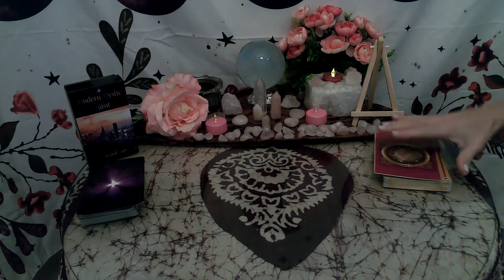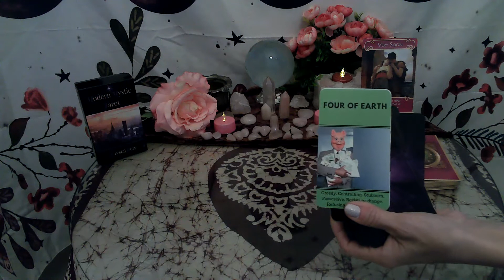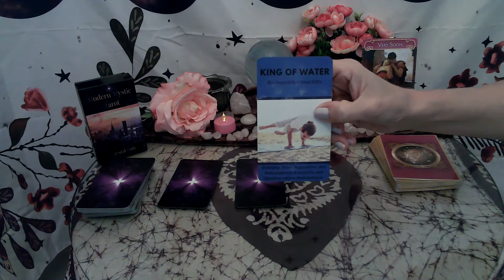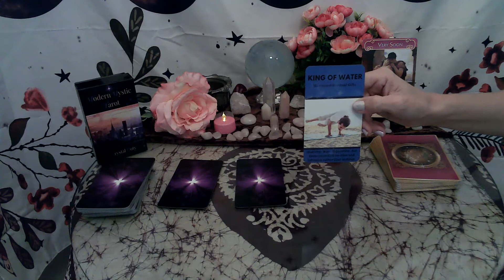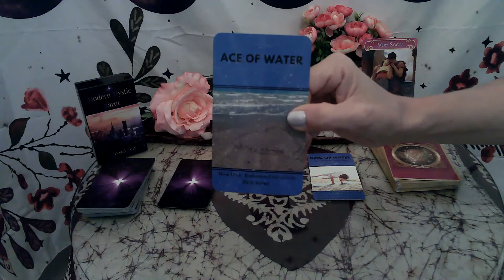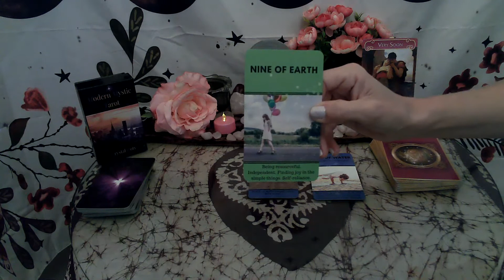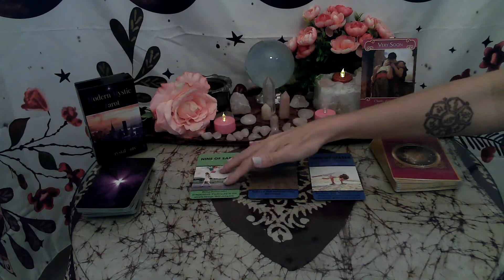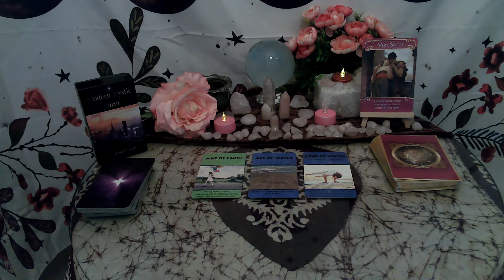Weekly Readings For FIRE Signs.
Clarity, comfort, and information for Aries, Leo, & Sagittarius.

If you'd like your very own personal video reading, visit my etsy shop